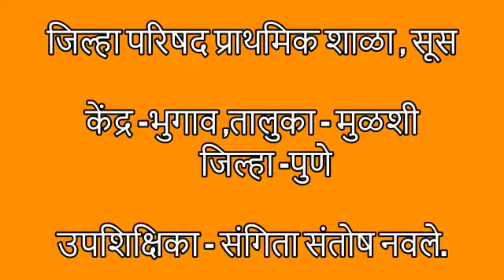टाकाऊतुन टिकाऊ वस्तू तयार करणे(बाहुली बनवणे) विषय-कार्यानुभव इ-3 री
नाव-संगिता संतोष नवले शाळा-सुस